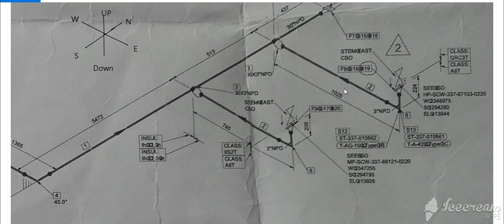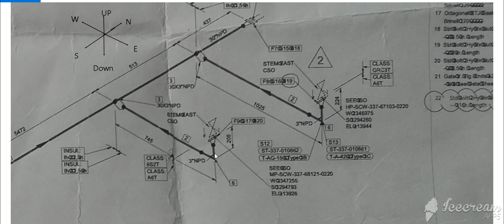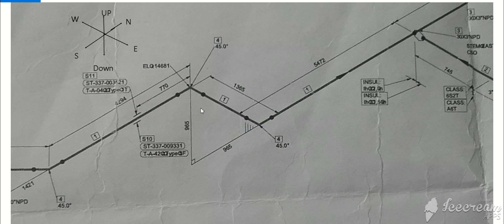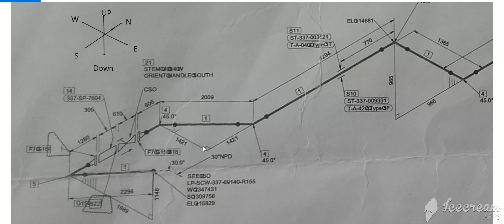Piping Rolling Isometric Drawing In (Hindi)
we will learn how to read  piping rolling drawing,
If you want more video related piping Structure & Tank,